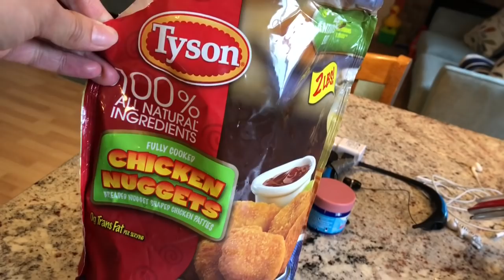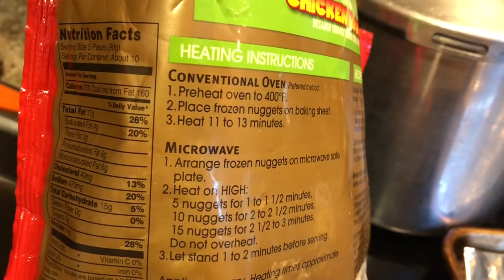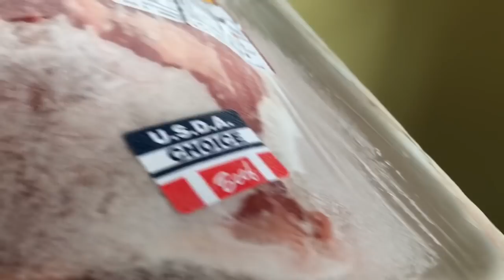Миний Буузны жор. ( Bogi’s Life 140)